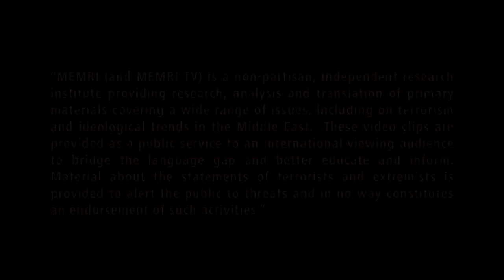Palestinian Tycoon Munib Al-Masri: Israel Has 300-Year-Old Plan to Expand From Nile to Euphrates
Palestinian business tycoon Munib Al-Masri said in an April 1, 2019 interview on France 24 Arabic that the world has turned to issues other than the Palestinian cause at the expense of the Palestinians, and that this is part of "hellish" Israeli plans that were laid out 200-300 years ago to spread Israel from the Nile to the Euphrates. He said that it is impossible for any Palestinian to agree to anything less to 1967 borders, East Jerusalem as the Palestinian capital, and the return of the Palestinian refugees. Al-Masri also that Yitzhak Rabin had been the only Israeli politician who understood that the Palestinians must be given a state. Al-Masri claimed that the Palestinian resistance taught the Israelis an important lesson in the past two weeks, praised the "acts of heroism" of the Friday protests in Gaza, and added: "The Deal of the Century cannot pass as long as there is one Palestinian alive."